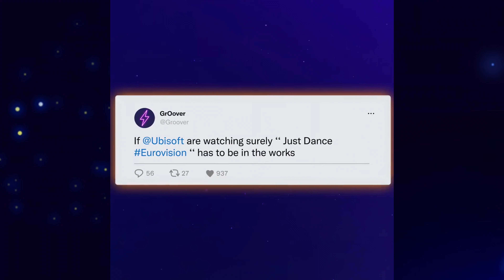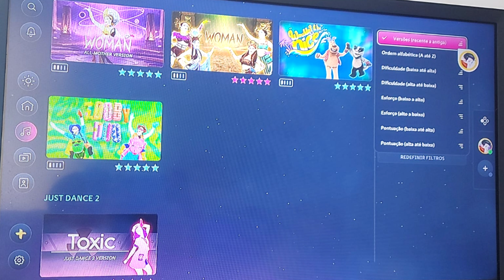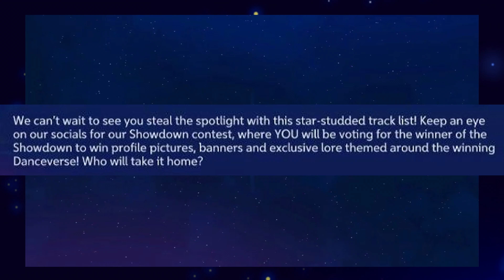PROBLEMAS E PRIMEIRAS IMPRESSÕES COM O PASSE DA SEGUNDA TEMPORADA DO JUST DANCE 2023!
Começou a segunda temporada do Just Dance 2023 conhecia como "Showdown",uma temporada parceria com o evento "Eurovision". Então vamos comentar como ela está sendo, os problemas e atualizações que já temos..

Obrigado @Luis5779 e @Justi ̷n̷  por terem feitos a nova intro ❤️
Credits: poyo extras (I Knew You Were Trouble Mask Extraction)

Apoiadores:
Matheus Gamer
Rabbony Santos
OctoDan
João Pedro PKXD
The Phellipe
TG JUST DANCE
Elisangela Costa
Leo Picciani
Pedro Nickhorn
trigozinho
Bubu Otávio
Vinícius Santiago Peixoto
Gabriel Garcia

Super membros:
Gabriel Ferreira